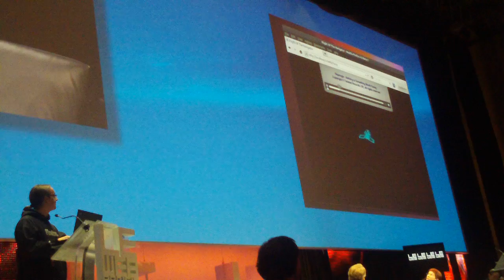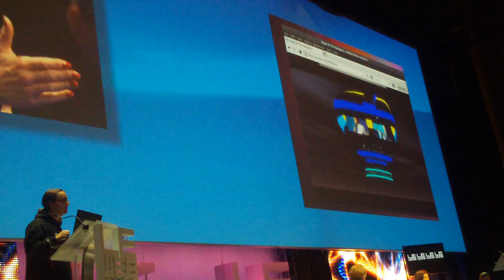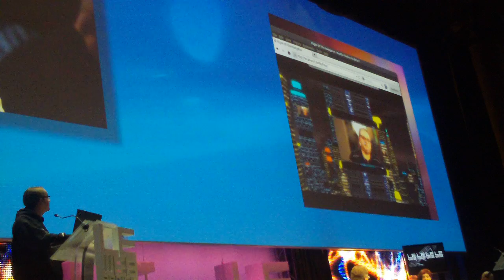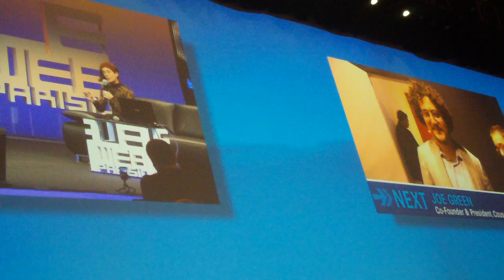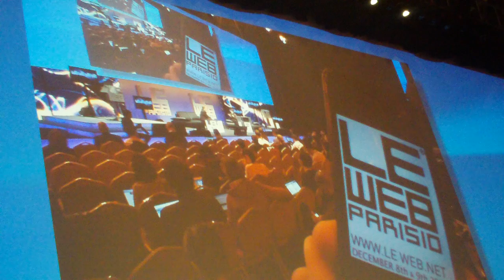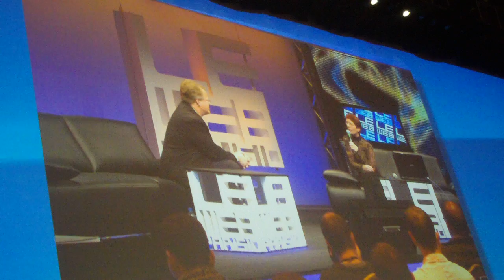Mitchell Baker, Chairperson, Mozilla Foundation - Le Web 2010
Mitchell Baker, Chairperson, Mozilla Foundation
Q&A with Robert Scoble, American Blogger, Tech Evangelist & Author